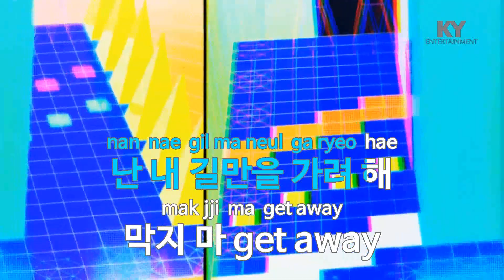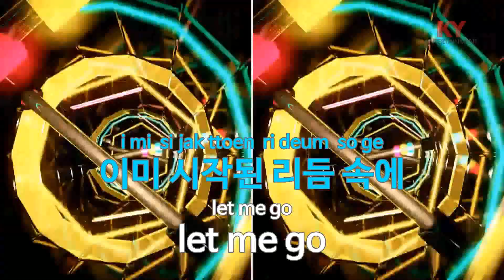Blah Blah (M.Net'슈퍼스타 K') - 길학미(Gil Hak Mi) (KY.84496) / KY Karaoke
★ 곡 정보 ★
번호 : 84496
제목 : Blah Blah (M.Net'슈퍼스타 K')
가수 : 길학미
작사 : 길학미
작곡 : 공현식,김효영

Copyrightⓒkeumyoung